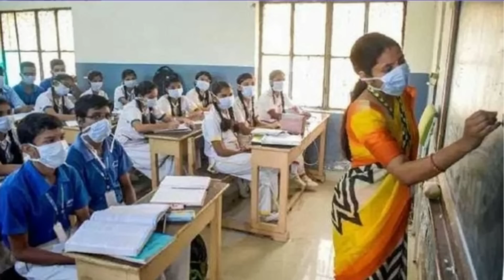भारत घूमकर सास-बहू धन्य हो गई||MANMAUJI||PAKISTANI PUBLIC REACTION||BHARAT||PAKISTAN||THUG LIFE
भारत घूमकर सास-बहू धन्य हो गई||MANMAUJI||PAKISTANI PUBLIC REACTION||BHARAT||PAKISTAN||THUG LIFE#pakistani

Credit : Pakistani Youtubers